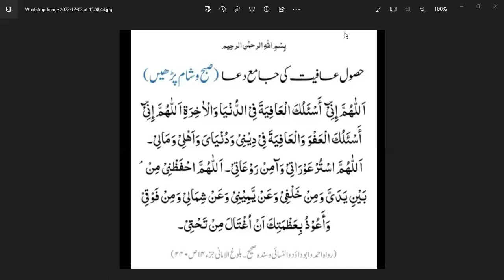Aafiyat ki dua | Maryam Quran Academy